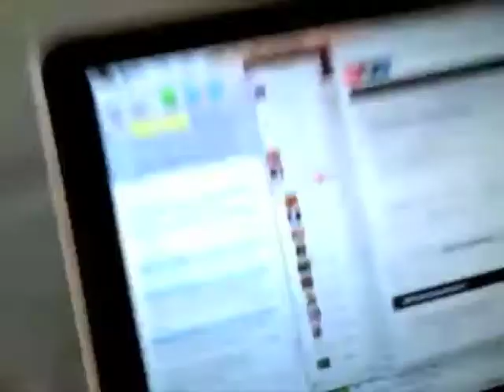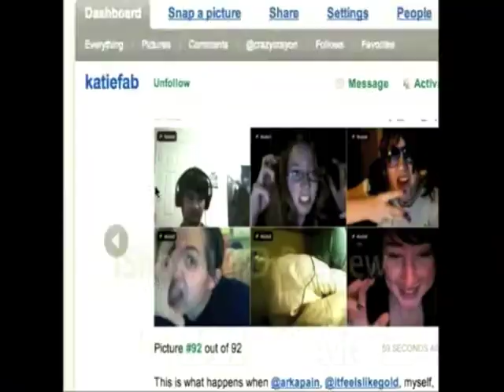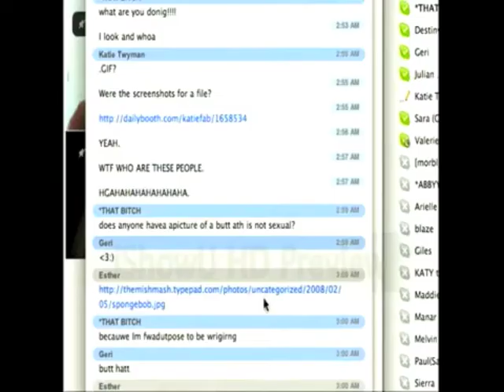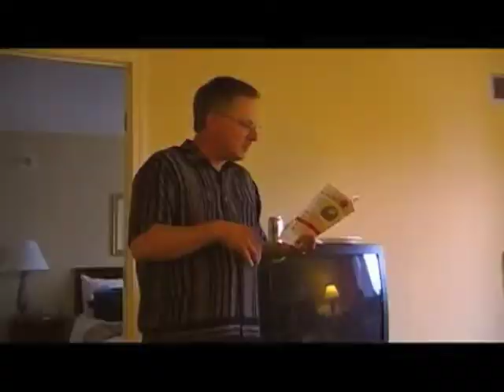Home is wherever I'm with catitude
I, Lindsay, started making this video over a year ago. I worked on it in bits and pieces when I was missing my cats the most and sometimes I had to stop because I wanted to be with you too much. BUT the whole point here is when we're together we're home, whether we're huggin' it up irl or being obnoxious on the internet.

Love you big dumb nerds.